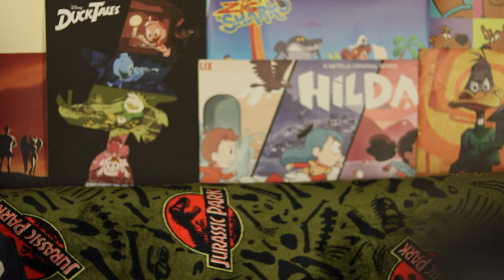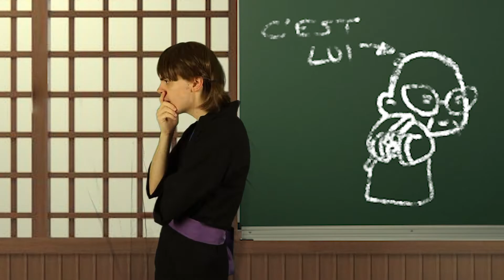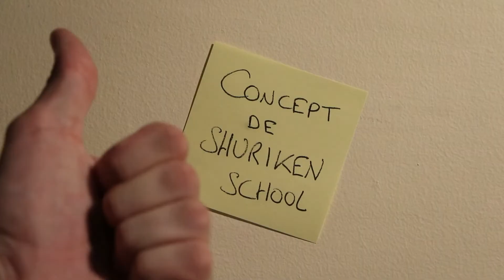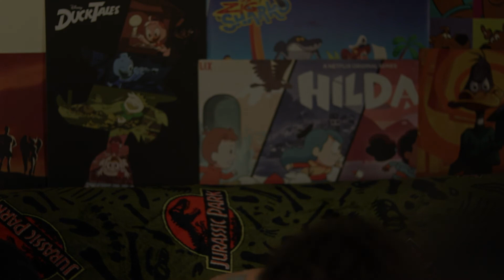PILOTE - Shuriken School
Salut à tous, 11ème épisode, dernier de la saison avant la prochaine et pour conclure celle-ci, quoi de mieux que de vous parler de l'un de mes dessins animés préférés !